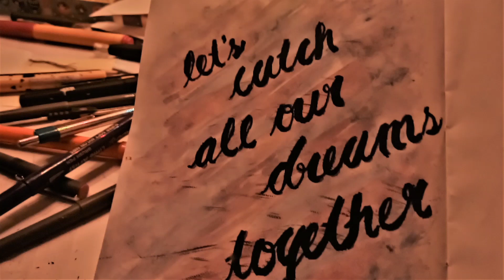SIMPLE WAY TO PAINT GALAXY BACKGROUND 🌌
Hey guys , this is the simple  & easiest way to make a galaxy background .
To give it an elgance I  just  added a calligraphy writting.
Please do comment , if you need a video on calligraphy writting for beginners.

Keep supporting 🙏

With love ,
Anupriya Manikandan.